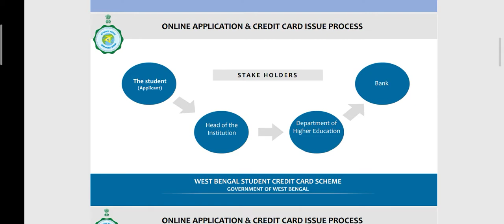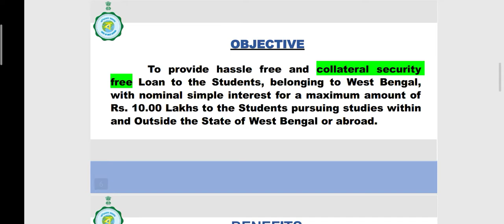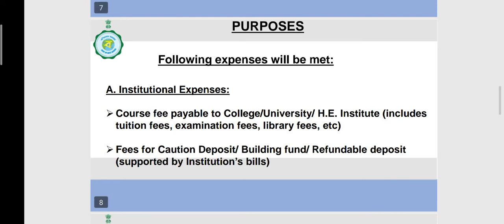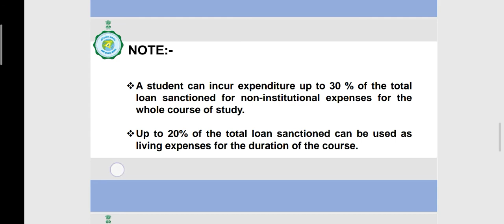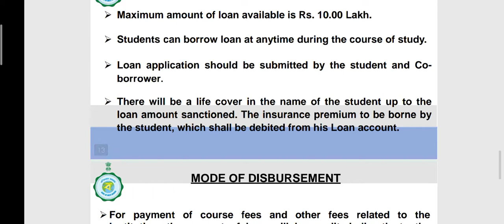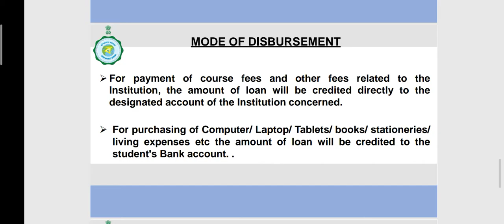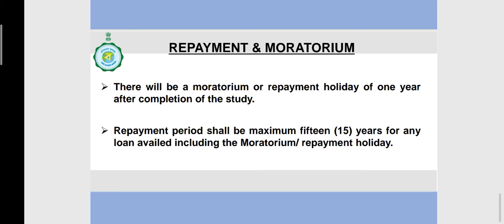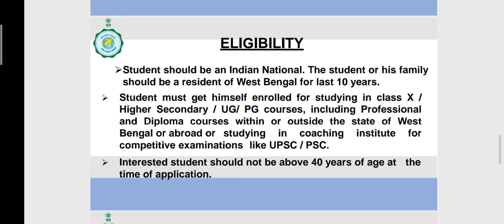🎓STUDENTS CREDIT CARD ISSUE PROCESS💥 AS PER GOVERNMENT OF WEST BENGAL IN DETAILS